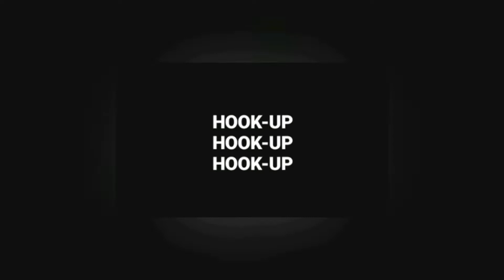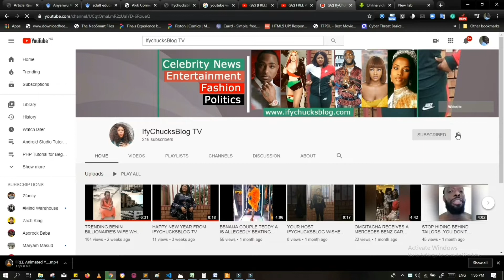People Mocked The Boy For Drawing Davido But That Turns His Life Around.Davido Gave Him 1Million.